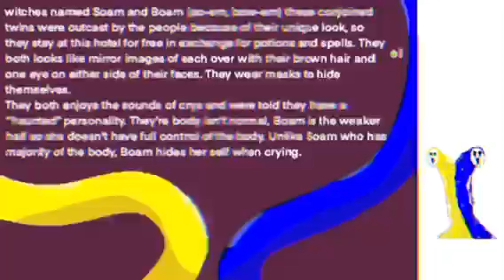Zee Zee's Cleaning Service game| One year progress| "Potions and Sunshines"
One year ago I started working on my NEW game, Zee Zee's Cleaning Service, A game about making bonds, solving peoples problems (despite not being able to solve your own) and cleaning!

Art and editing done by me!

ALL MUSIC MADE BY: @RigelRat Go support them!

I stream every Friday 8pm Est on youtube!!